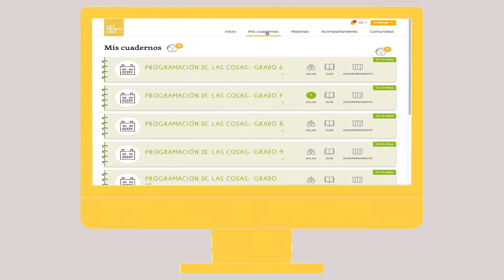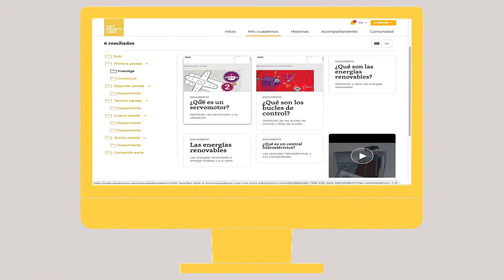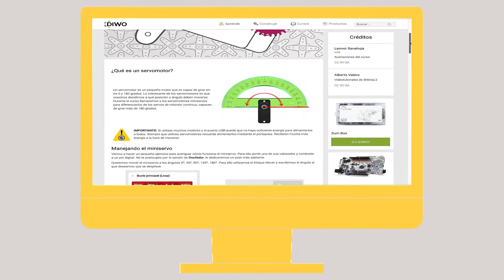ACCESO CUADERNOS DOCENTE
Con este vídeo aprenderás cómo acceder a los cuadernos de set21- versión docente